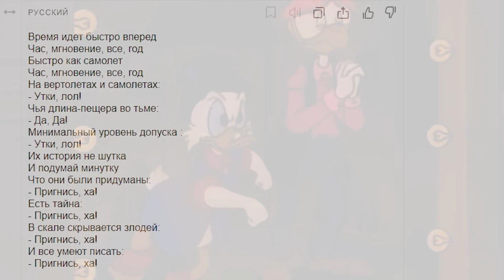Если бы мультики озвучивал яндекс переводчик | Утиные истории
с его мимимишки ко ко ко
яндекс озвучка
озвучка эмодзи
яндекс перевод мультика